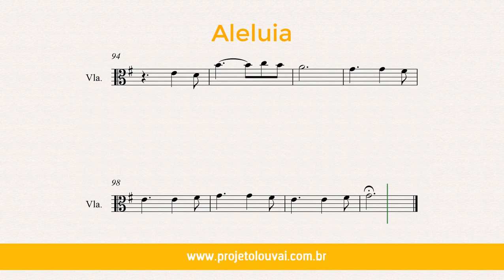Aleluia (Hallelujah) - Gabriela Rocha - Partitura para Viola (COVER) - GRÁTIS